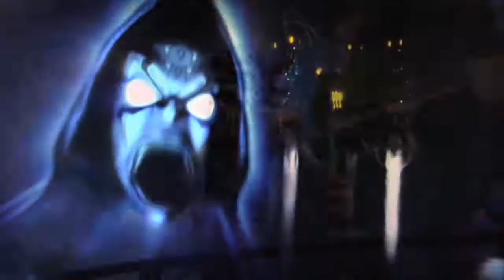Skylanders Spyro's Adventure Chapter 1: Shattered Island Walkthrough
Our first game console video on the Wii. Playing Skylanders Spyro's Adventure. This is a walk through for part 1 Shattered Island. We reached all the objectives and got two stars. The third star requires the mission to be complete under 3 minutes, which we could not do on our first play. We will have to go back and play it again to get the last star by rushing through and skipping all bonus objectives. It was fun for us. Hope you enjoy the walk through.

Tom & Jerry